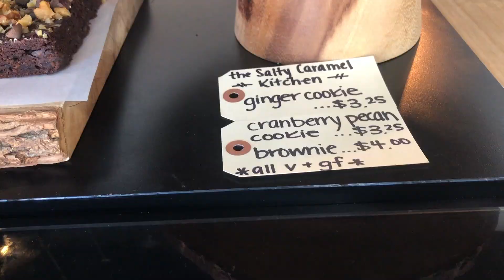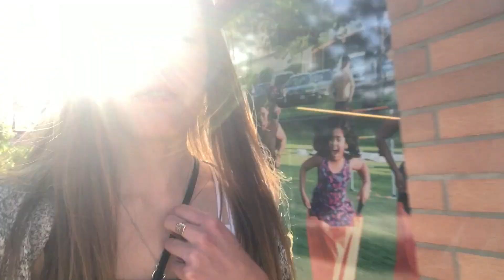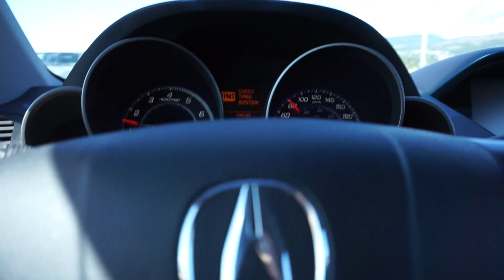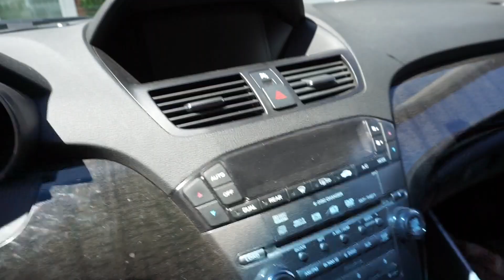International Weekend | model vlog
in today's video, I show you guys a little behind the scenes of my international model search weekend.
it was my very first time doing something like this, so I was really excited!

production:
♡camera: iPhone 8

let me know what kinds of videos you would like to see! I love making anything from travel vlogs + films to lifestyle videos to advice.